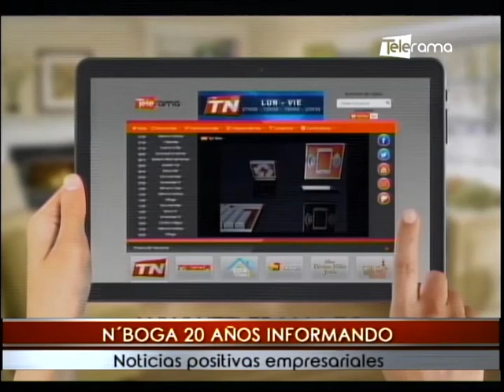N'Boga 20 años informando noticias positivas empresariales